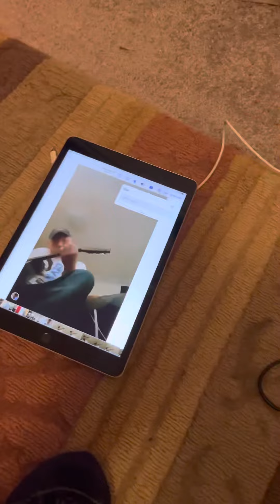ext ver What’s so funny bout peace love and understanding